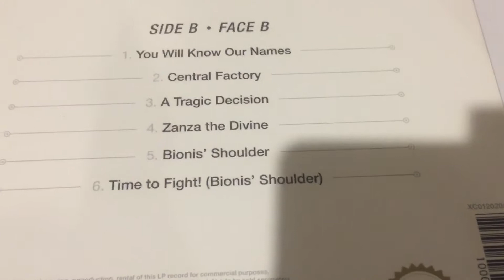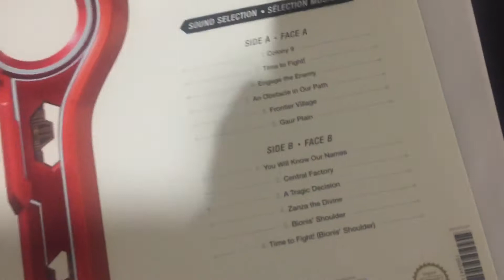WE GOT A RECORD PLAYER FOR XENOBLADE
yaaaaaaaaaaaaaaaay